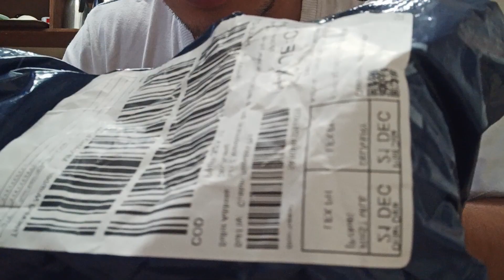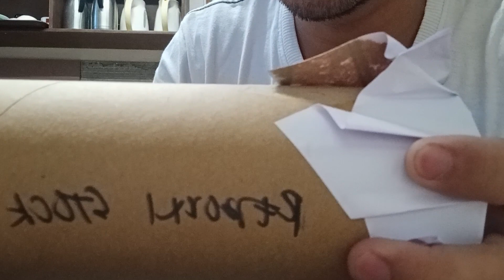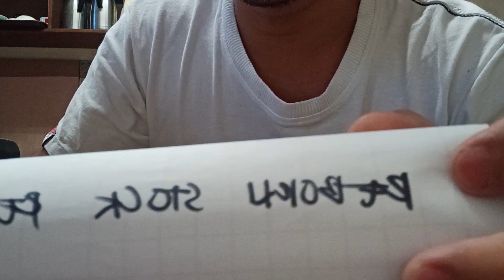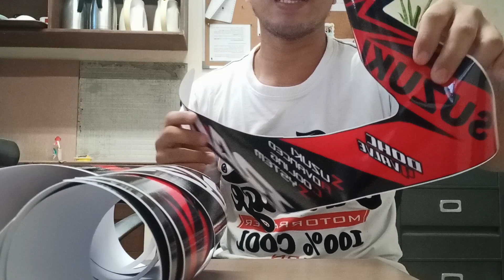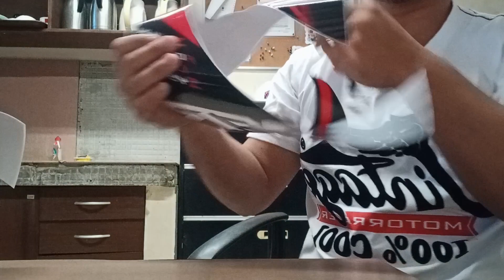Raider carb reborn sticker Legit kaya?😲😲😲/unboxing